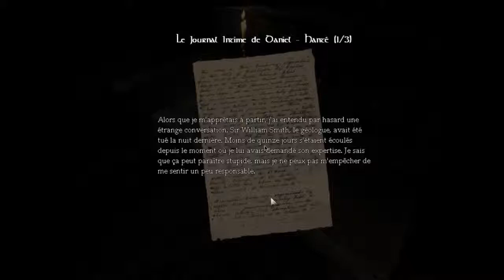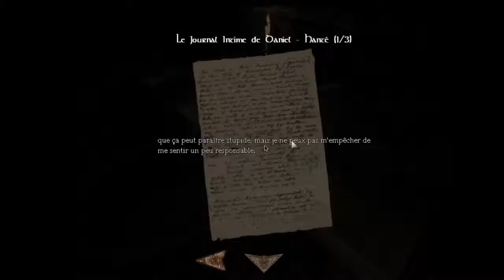Amnésia - Yami et Boby - Playthrought [FR] Ep05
Cinquieme vidéo sur Amnesia , au programme :
Clef retrouvé , enigme resolut et zombie disparue ^^